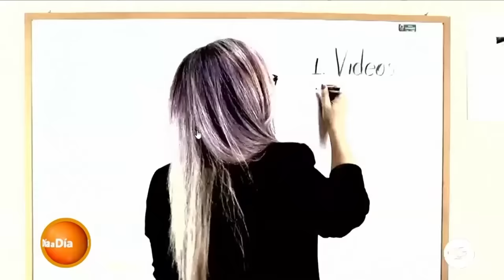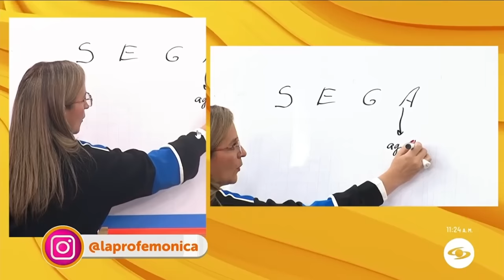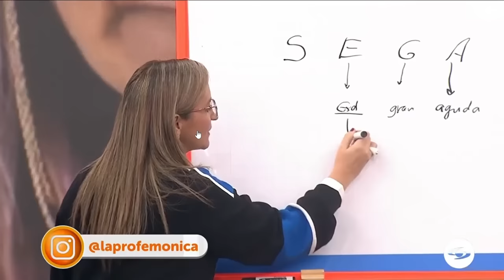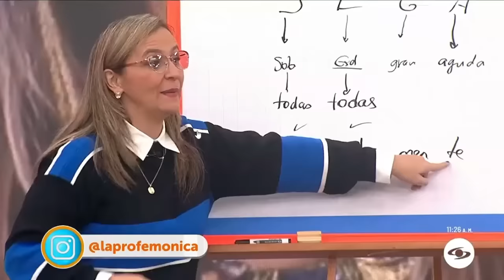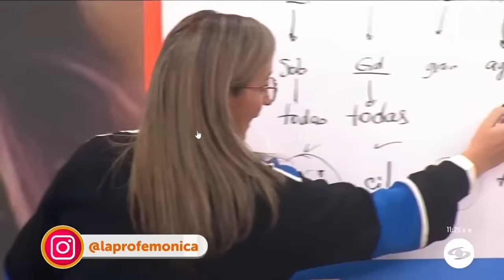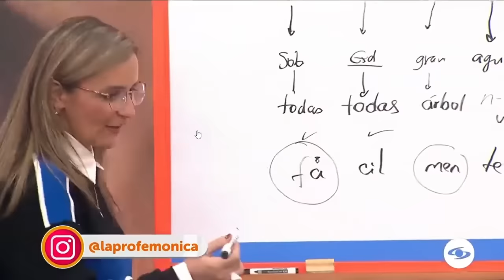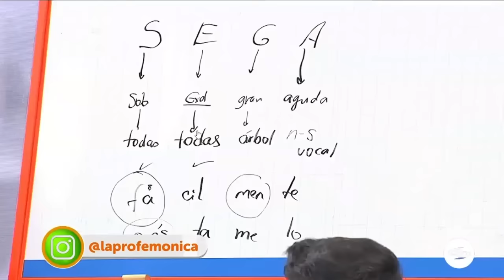LA PROFE MÓNICA en el programa DÍA A DÍA de Caracol Televisión.